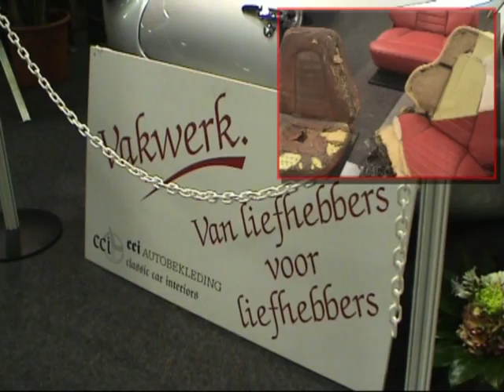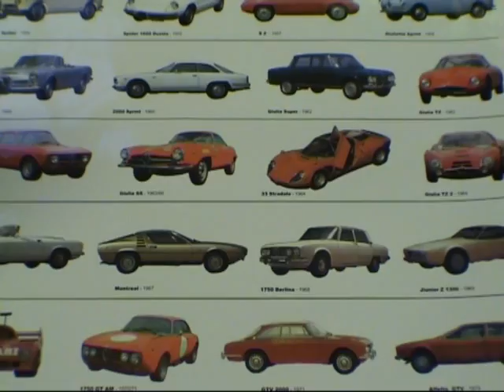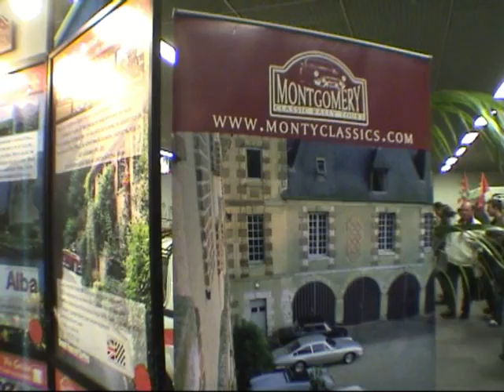Auto-Moto-Italia , Euretco Expo Centre 2009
What do we see inside Euretco Expo Centre ?  Well, lets take a look inside and see ourselfs. Several Italian clubs promote their brand of car and also standholders show their products. Beside all the cars we've seen outside we can feel the Italian atmosphere in the Expo Centre! Ferrari has a special place with several cars to be shown to the public. See you next year ?